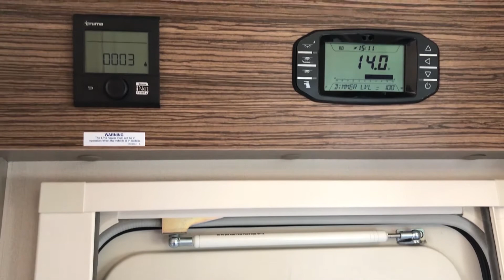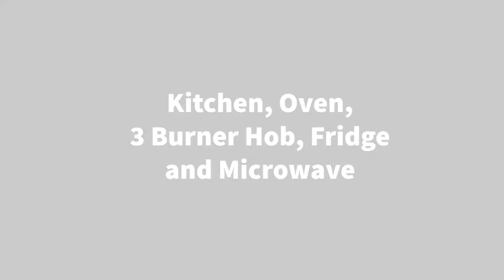Swift Edge 494 2020